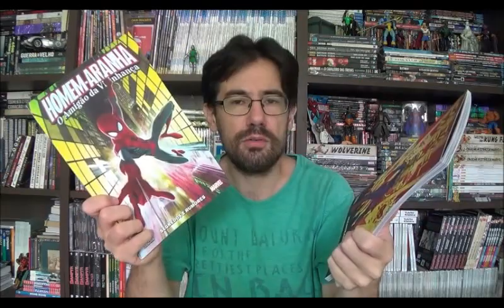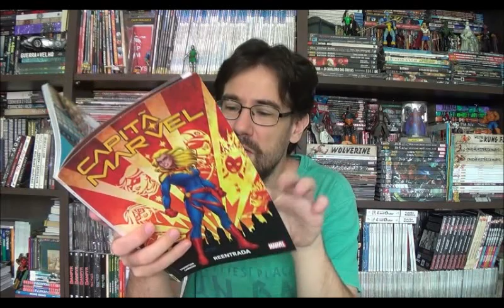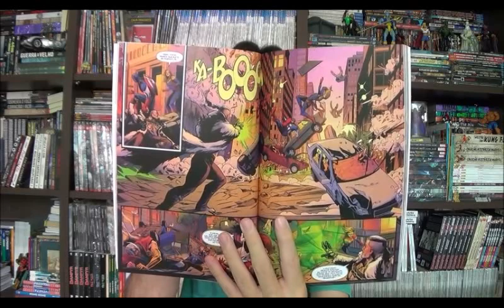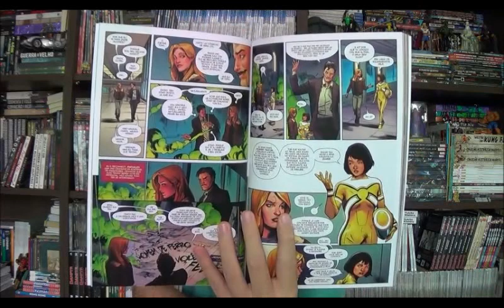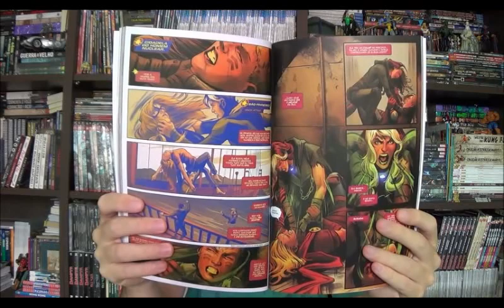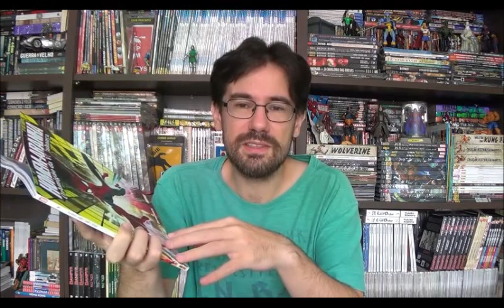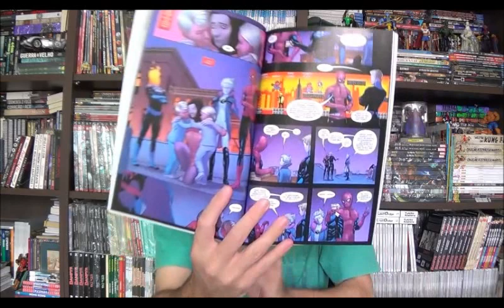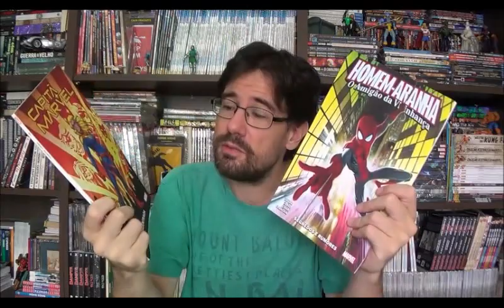Chapéu do Presto Especial - Amigão da Vizinhança e a nova Capitã Marvel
Bem-vindos a mais um Chapéu do Presto especial, no episódio de hoje falarei sobre os recém lançados Homem-Aranha o Amigão da Vizinhança pelo Tom Taylor e a nova Capita Marvel da Kelly Thompson.

⚠ Link para compras na Amazon

Campinas - SP
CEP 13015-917